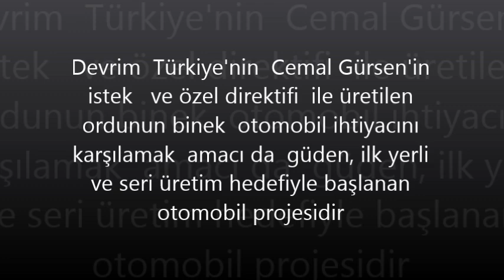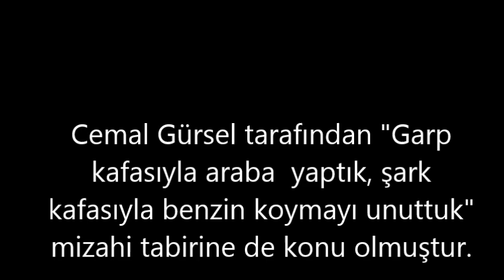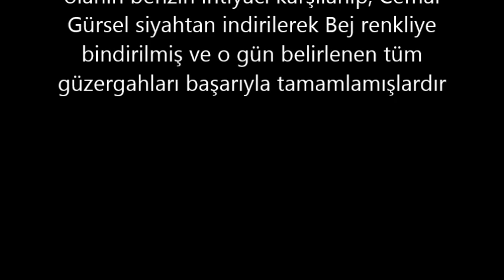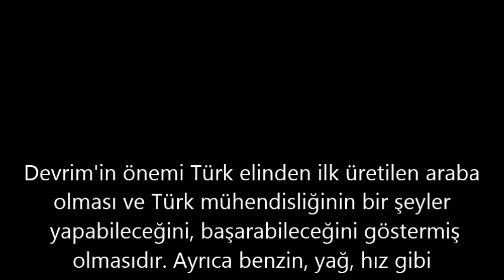Ülkenin en başarılı girişimcilik örneği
@BucakGunlugu @makuhikmettolunaymyo5727 Halkla ilişkiler ve tanıtım öğrenciler Bucak sokaklarında devrim arabaları konusunda sokaklarda